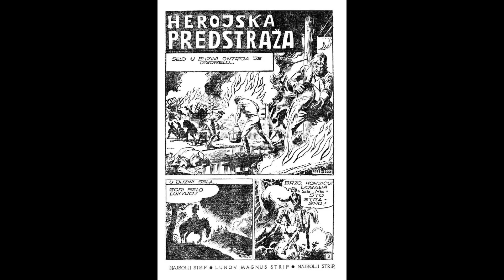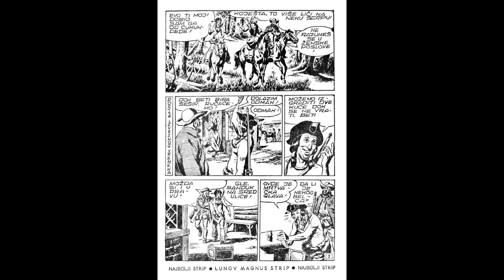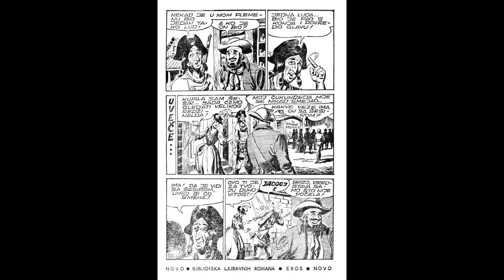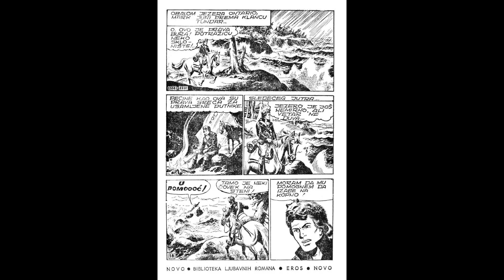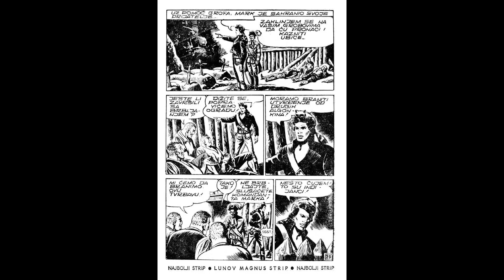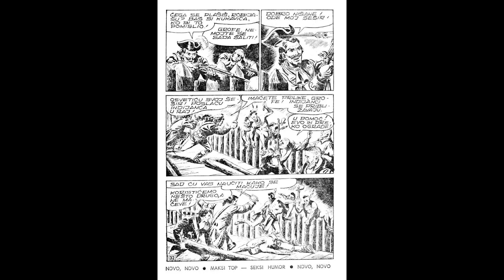Herojska predstraza - Komandant Mark - I deo (ZS 090)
Epizoda:  Herojska predstraza - I deo (ZS 090)